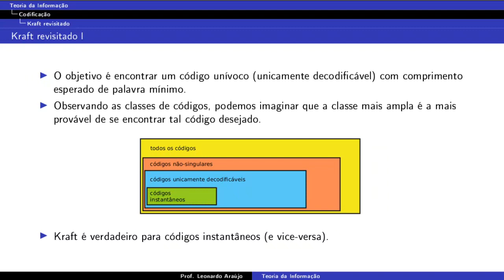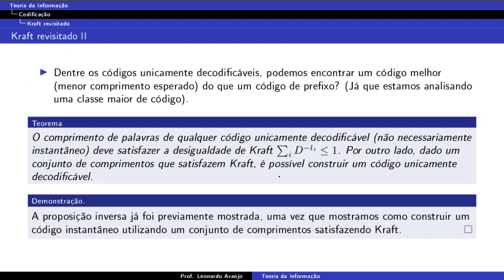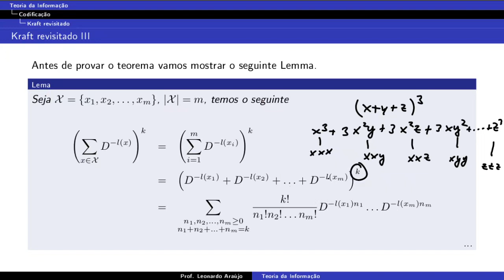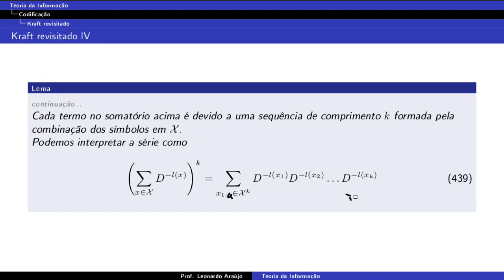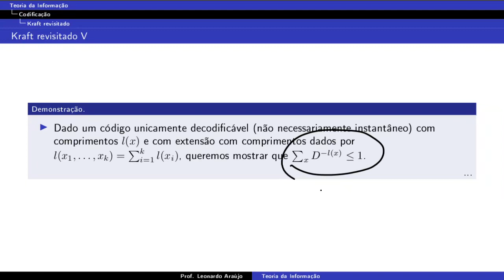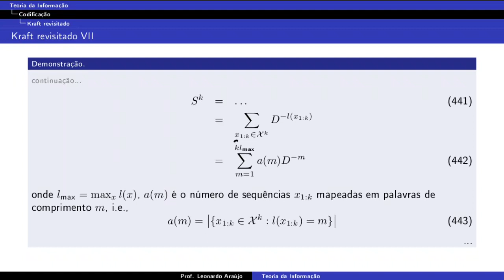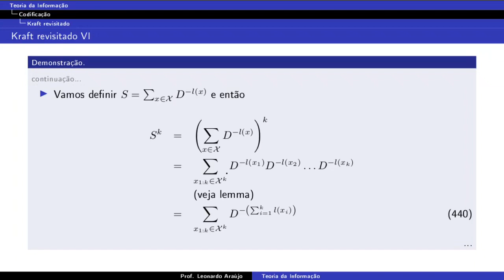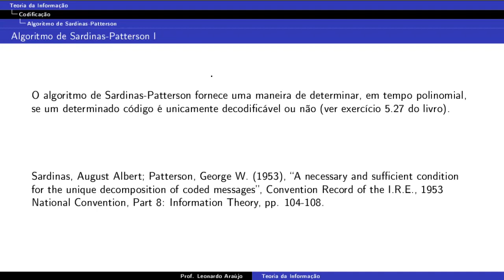Aula 23: desigualdade de Kraft e códigos unicamente decodificáveis - Teoria da Informação